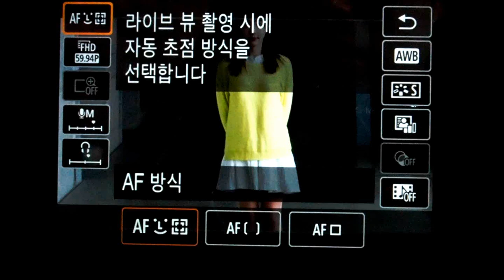Canon EOS 80D Face Tracking